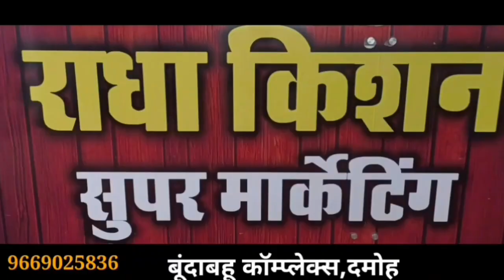damoh बड़ा हादसा-स्कूल के एक-एक कर-कर 3 पिलर गिरे, रूम में लगी थी कक्षा पहली व दूसरी की क्लास,बच्चों